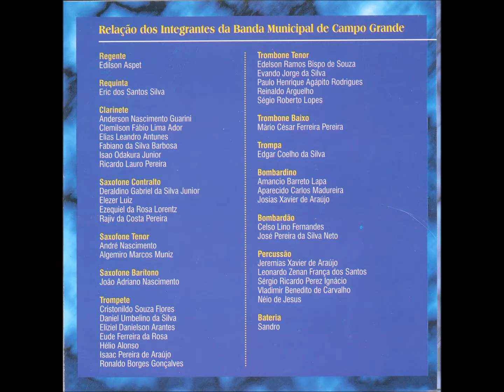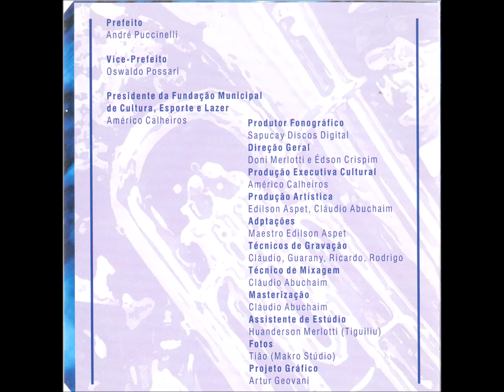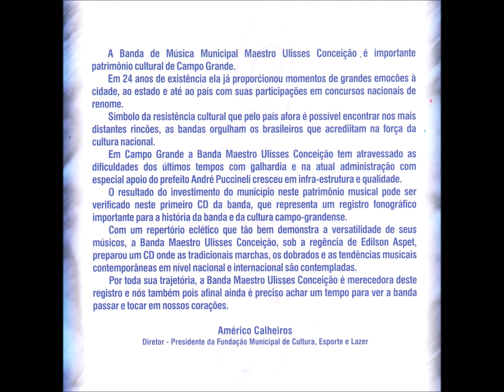Erudito - 03 - Senoer Fidelis - J. P. Souza - Banda Municipal de Campo Grande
Banda Municipal de Campo Grande - Com a Banda no Coração CD - 2000 - Banda Marcial Mista